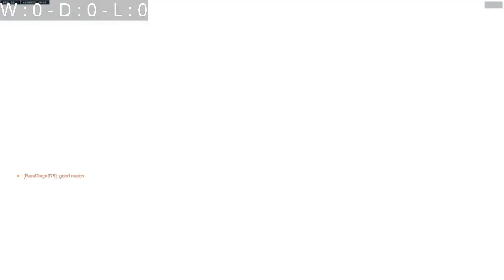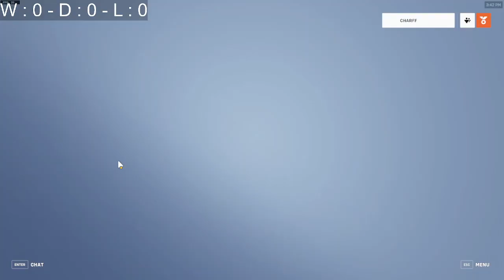Esports Overwatch 2 FHS v National Trail